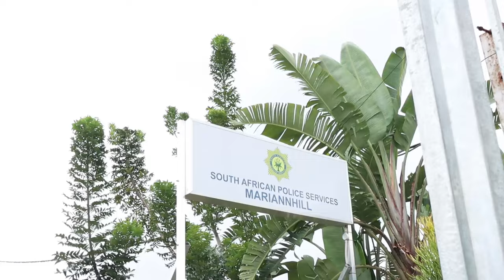Dr khehlelezi recovering a stolen car